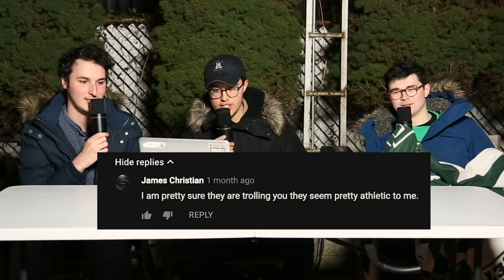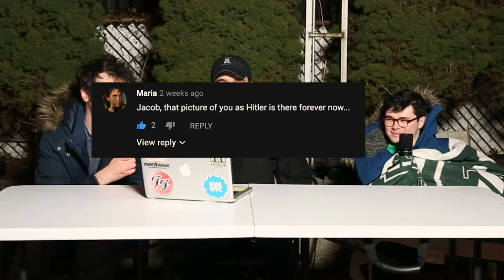ARE MEATBALLS VEGAN?? (READING YOUR COMMENTS #2)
we're a month into season 2! here are some comments we ❤️'d!
FOR BTS, DELETED SCENES, & MORE